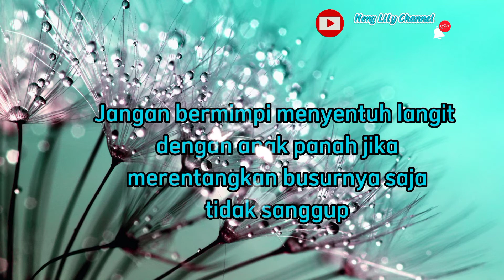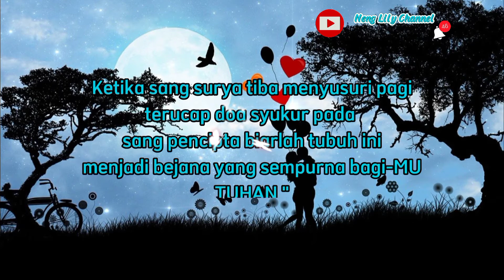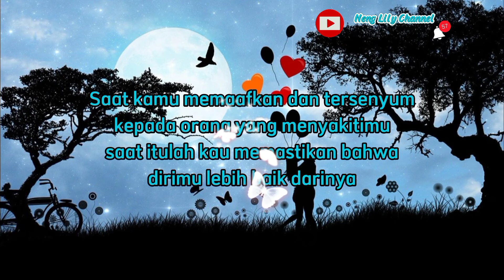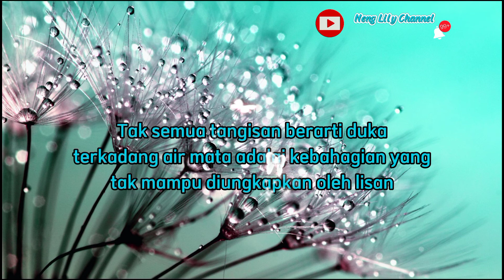24.KATA KATA INSPIRATIP |PENUH MAKNA|~Neng Lily Channel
24.KATA KATA INSPIRATIF |PENUH MAKNA|~Neng Lily Channel

Kata kata di vidio ini dapat disimpulkan bahwa kata kata bijak  bisa menggerakan hati sebagai penyemangat dan semoga kata kata inspiratif ini menjadi menambah semangat dalam menjalani kehidupan ini